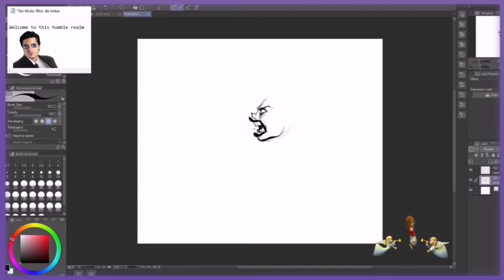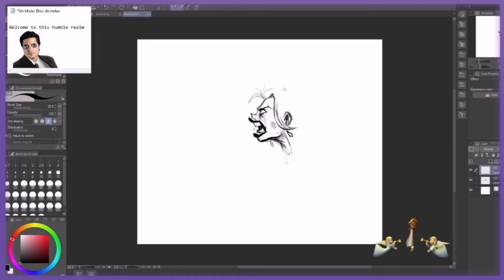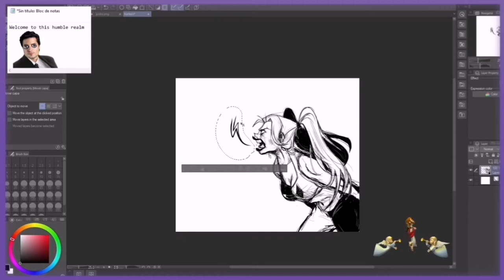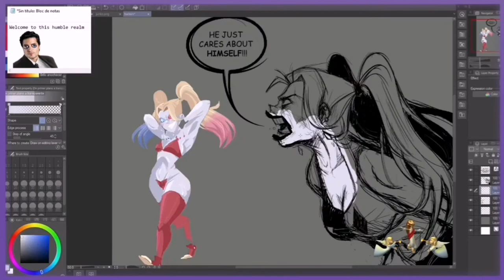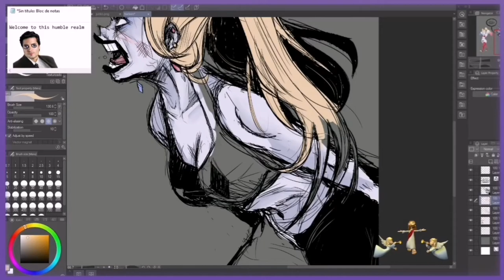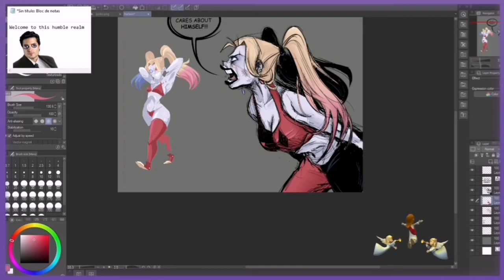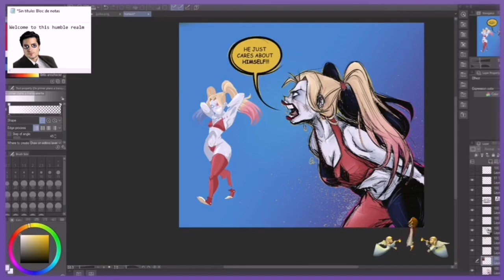Harley Quinn | SpeedPaint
DC Comics has really good taste in designing female villains 😤👌🏻.

I did this drawing on a live stream and that's why you see Jesus spinning like a beyblade btw.